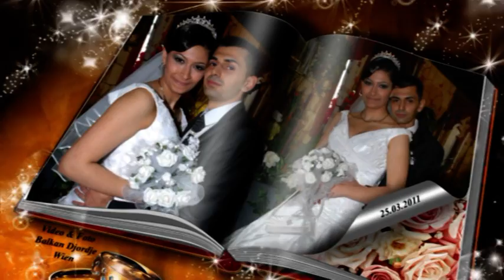Svadba Bojana i Michelle 25.03.2011 WIEN ( 3 )